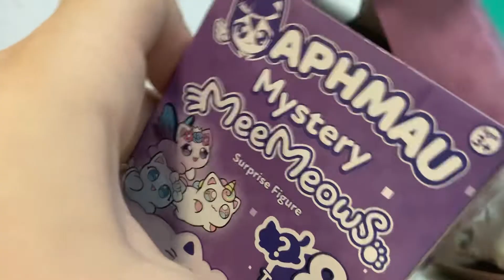I GOT MERMAID CAT 🤩🧜‍♀️🐱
Luna found these at 5Below and my Voice of so cringe. I woke up a little stuffy this morning so that’s why🤧